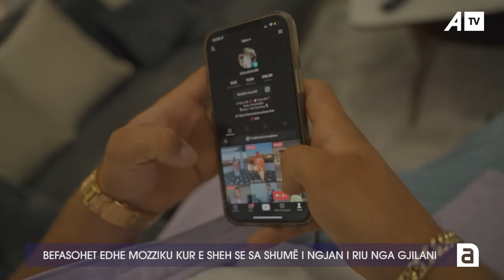Befasohet edhe Mozziku kur e sheh se sa shumë i ngjan i riu nga Gjilani